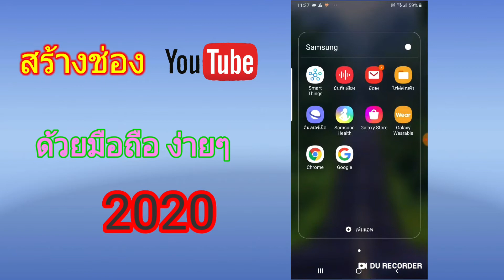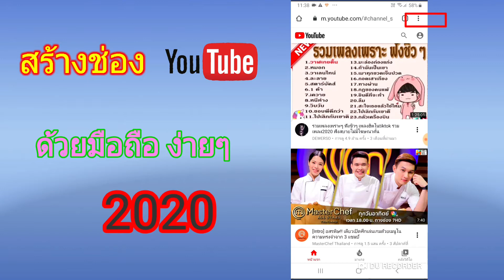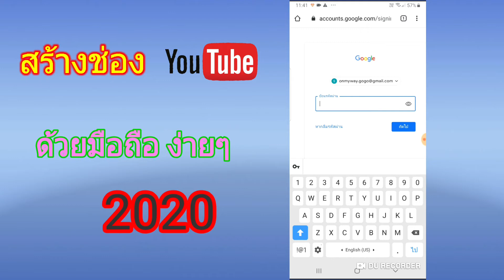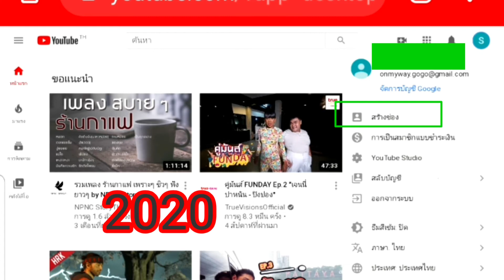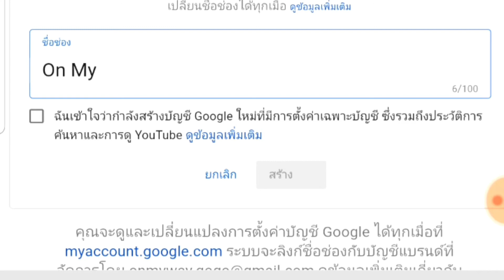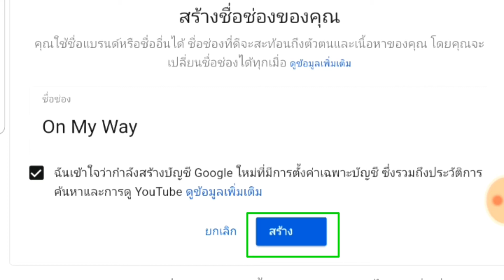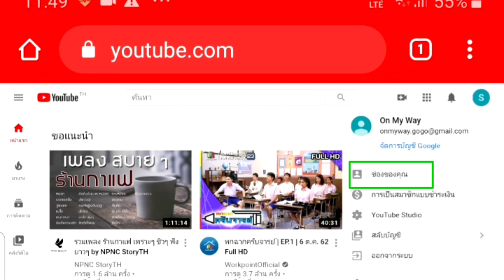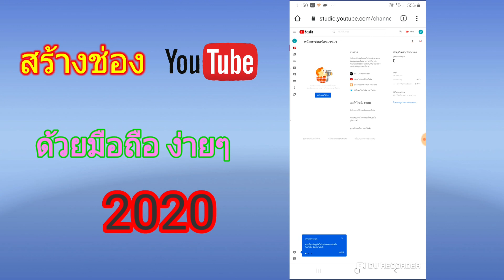สร้างช่องยูทูป 2020 ด้วยมือถือง่ายๆใน 8 นาที